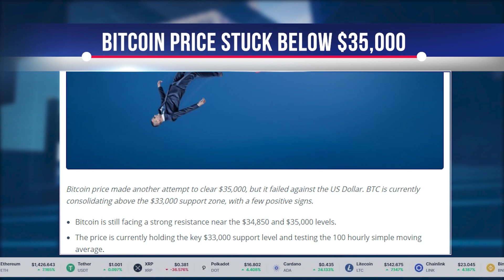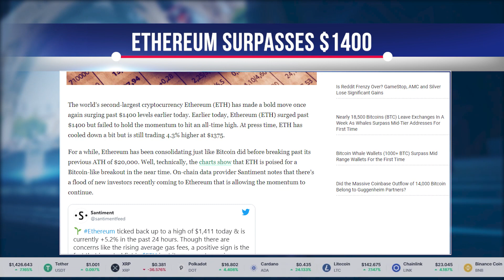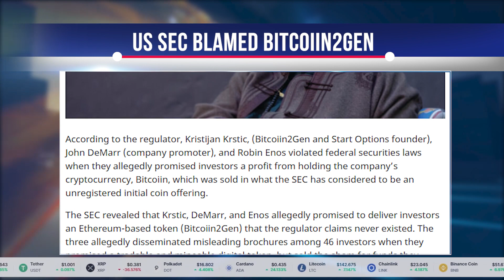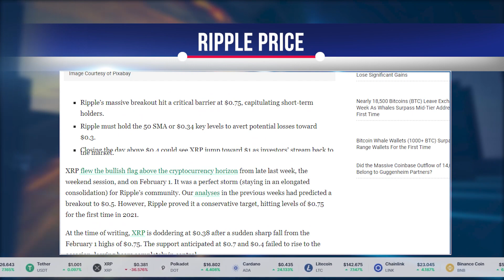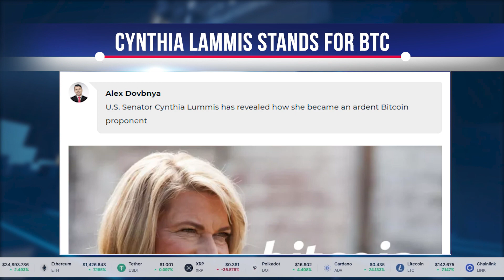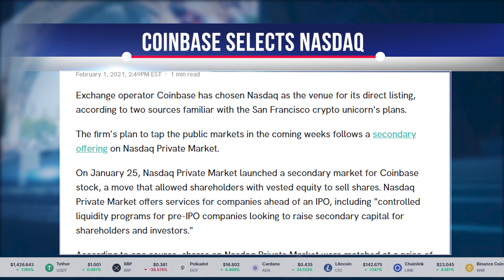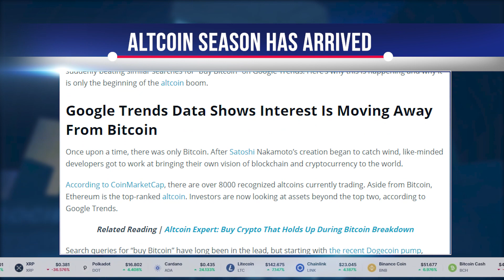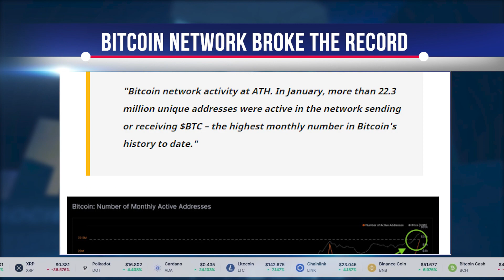CRYPTO NEWS: Latest BITCOIN News, ETHEREUM News, RIPPLE News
Why Bitcoin High Bias Is Vulnerable If It Continues To Fight Below $ 35k
The bitcoin price made another attempt to clear $ 35,000 of the US dollar, but failed.

After the big jump, the price of bitcoin basically reduced its profits and dropped below $ 35,000.  BTC even fell below the $ 34,000 support level and the 100-hour simple moving average.

New Investment Inflow Helps Ethereum To Exceed $ 1400 Despite Rising Gas Prices
The world's second largest cryptocurrency, Ethereum, has taken a bold move, surpassing the $ 1,400 level again.

Ethereum surpassed $ 1,400 but failed to hold momentum to hit its all-time high.
Ethereum consolidated in the same way as Bitcoin for a while, before surpassing its previous $ 20,000 ATH.  Well, technically, the charts show that ETH is gearing up for a Bitcoin-like breakout soon.  Network data provider Santiment notes that a stream of new investors has been coming to Ethereum lately, which keeps momentum.

US SEC accuses Bitcoiin2Gen executives of defrauding investors in $ 11.4 million crypto scheme
The US SEC accused three persons of defrauding investors of $ 11.4 million.

The Securities and Exchange Commission reported that Krstic, DeMarr and Enos allegedly promised to provide investors with an Ethereum-based token, which the regulator claims never existed.  The three allegedly distributed misleading brochures to 46 investors, promising a tradable and mineable digital token, but selling the fake for funds they never returned.  The perpetrators received $ 11.4 million through the Bitcoiin2Gen project and another project called Start Options, all of which were unregistered and fraudulent securities offerings.

Ripple price rejected at $ 0.75, can this important support hold?
Ripple's massive breakout hit a critical barrier at $ 0.75, capitulating short-term stockholders.

XRP is hovering at $ 0.38 after a sudden sharp drop from Feb 1 highs at $ 0.75.  The support expected at $ 0.7 and $ 0.4 fell short of expectations, leaving the bears in full control.
Meanwhile, a simple moving average of 50 came in handy, limiting the break below $ 0.34.  It is important that this support persists, otherwise XRP could continue to freeze to dominant levels in January

Bitcoin Stablecoin Supply Ratio Falls As Buying Pressure Increases
As Bitcoin stays in its consolidation channel, more on-chain metrics suggest it might be time to buy again.

Network analyst provider Glassnode noted the ratio in its latest report, which says the supply ratio of Bitcoin stablecoins is declining in 2021 as more stablecoins are minted.  When the SSR is low, there is a large supply of stablecoins compared to BTC, indicating more purchasing power ready to flow into BTC and other cryptoassets.

Wyoming Senator Sees Bitcoin As A 'Great' Store Of Value
US Senator Cynthia Lummis shares how she became an ardent supporter of bitcoin

In the latest episode of The Pomp Podcast, Wyoming Senator Cynthia Lummis recognized Bitcoin as a “great store of value,” stating that it should be part of everyone's portfolio:
Since it is a limited resource, I find it a very good store of value.
Meanwhile, she notes that the dollar is "calculated" to cost less and less every year.

Crypto Exchange Coinbase Selects Nasdaq As Direct Listing Site
Exchange operator Coinbase has selected Nasdaq as its direct listing location.

The firm's plan to go public in the coming weeks follows a secondary public offering on the Nasdaq private market.
On January 25, Nasdaq Private Market launched a secondary market for Coinbase shares, allowing equity holders to sell shares.  Nasdaq Private Market offers pre-IPO services to companies, including "controlled liquidity programs for pre-IPO companies looking to raise secondary capital for shareholders and investors."

Altcoin Season Has Come: 'Buy Crypto' Surpasses Bitcoin Google Searches
Altcoins have awakened from their long crypto winter slumber.

Further confirmation that altcoin season is finally arriving is confirmed by “buy cryptocurrency” searches that suddenly outpaced similar “buy bitcoin” searches on Google Trends.  This is why this is happening and why this is just the beginning of the altcoin boom.

Robinhood raised over $ 600 million in revenue from order flow in 2020.
The total amount received from the PFOF exceeds $ 600 million per year.

According to 2020 data, Robinhood - the app brokerage that made headlines for its retail stock market craze - received nearly $ 700 million in payments from high-speed trading companies during 2020.